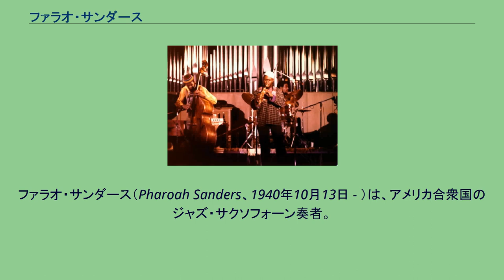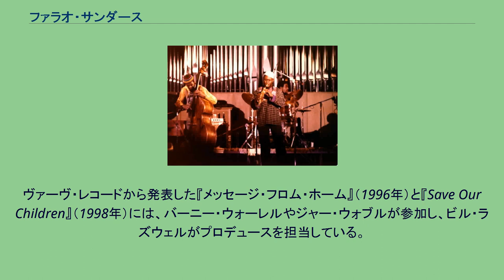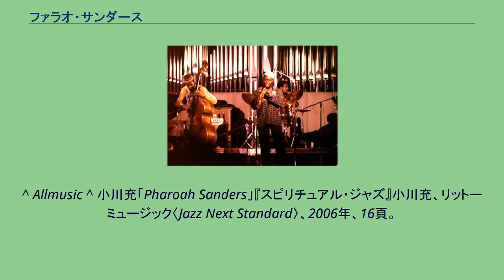ファラオ・サンダース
ファラオ・サンダース（Pharoah Sanders、1940年10月13日 - ）は、アメリカ合衆国のジャズ・サクソフォーン奏者。
アーカンソー州リトル・ロック出身。
晩年のジョン・コルトレーンと活動を共にしており、彼の後継者として知られている。
クラリネットを始めた後に、テナー・サックスへと転向した。
当初はブルースを演奏し、ボビー・ブランドがリトル・ロックを訪れた際、バックを務めた経験もある。
1959年、大学進学のためにカリフォルニア州オークランドへ移り、デューイ・レッドマンやフィリー・ジョー・ジョーンズらと共演後、1962年、拠点をニューヨークへと移す。
サン・ラとの共演を経て、1964年、自身初のリーダー・アルバム『ファラオ』をESP-Diskレーベルから発表した。
1965年にはジョン・コルトレーンのグループに加入する。
コルトレーンにとって唯一の日本公演（1966年）にも帯同し、1967年にコルトレーンが他界してからはバンド・リーダーとしての活動が中心となる。
インパルス!レコードから発表した諸作では、ゴスペルやファンク、アフロビートなど幅広い黒人音楽をフリー・ジャズに取り込んだことで知られている。
32分に及ぶ「The Creator Has A Master Plan」を収録した『カーマ』（1969年）は、『ブラック・ユニティ』（1971年）とならぶ彼の代表作のひとつである。
なお、『ラヴ・イン・アス・オール』（1973年）では自らボーカルを披露している。
インパルス!時代における彼のサイドマンとして、ロニー・リストン・スミスやセシル・マクビー、ロン・カーター、スタンリー・クラークなどが挙げられる。
1977年にアリスタ・レコードへ移籍してからは、コンテンポラリー路線にも手を染めるようになる。
1987年にはオランダのジャズ・レーベル、タイムレス・レコードに移籍。
ヴァーヴ・レコードから発表した『メッセージ・フロム・ホーム』（1996年）と『Save Our Children』（1998年）には、バーニー・ウォーレルやジャー・ウォブルが参加し、ビル・ラズウェルがプロデュースを担当している。
日本のジャズ・レーベル、ヴィーナス・レコードが監修した『ザ・クリエイター・ハズ・ア・マスター・プラン』（2003年）には、同名曲の再演や、ホイットニー・ヒューストンのカバー「Greatest Love Of All」が収録されている。
2004年には日本のバンドSLEEP WALKERと共演し、その時の音源は同バンドの『The Voyage』（2006年）に収録されている。
自身のリーダー作においては、コルトレーンが作曲した楽曲（「ネイマ」「Welcome」）や、コルトレーンがレパートリーとした楽曲（「夜は千の目を持つ」）を頻繁に取り上げ、師としての彼に対する敬意を表している。
アルバート・アイラーは、三位一体になぞらえて「トレーン（ジョン・コルトレーンの愛称）が父、ファラオが子、私が聖霊」と述べている。
さらに、オーネット・コールマンは「おそらく世界で最高のテナー・サックス奏者」と彼を評している。
近年は、日本のクラブ・シーンでも人気が高く、沖野修也（DJ、音楽プロデューサー）は「クラブ・ジャズ界における最重要レジェンド」と評している。
^ Allmusic ^ 小川充「Pharoah Sanders」『スピリチュアル・ジャズ』小川充、リットーミュージック〈Jazz Next Standard〉、2006年、16頁。
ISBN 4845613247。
^ CDjournal.com ^ allaboutjazz ^ SFGate.com ^ 沖野修也『クラブ・ジャズ入門』リットーミュージック〈GROOVE〉、2007年、210頁。
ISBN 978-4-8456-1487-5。